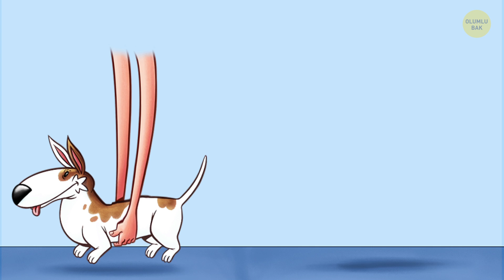Kedi ve Köpeklerin Farklı Dünyalardan Geldiğini Kanıtlayan 9 Şey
Evcil hayvan severlerin çoğunun ya kedileri ya da köpekleri tercih ettiklerini bilirsiniz. Hatta bilim insanları bu hayvanların sahipleri arasındaki farkları bulmaya çalışıyor. Çünkü kediler ve köpekler gerçekten birbirlerinden çok farklı.

Bilim insanları bu gizemi çözmeye çabalarken, bugünkü videomuz dört bacaklı arkadaşlarımızın bize olan bağlılığı ve sevgisindeki farkları ele alıyor. İşte köpekli ve kedili hayatın farkını gösteren 9 komik çizim. Peki ya siz köpekleri mi tercih ediyorsunuz yoksa kedileri mi?

ZAMAN BİLGİLERİ:

Duyarlılık 0:03

Kim kime hizmet ediyor? 0:18

Eve geldim 0:33

Onları nerelerinden sevebilirsiniz? 0:51

Onları beslemek 1:14

Patron kim? 1:44

Nasıl yürüyorlar? 2:06

Nasıl uyuyorlar? 2:20

Nasıl oynuyorlar? 2:52

Bonus 3:27